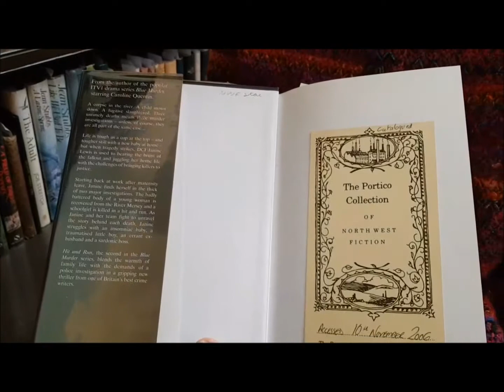Oral History of the Portico Library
Janet Allan talks about her experience of working at the Portico Library in Manchester.